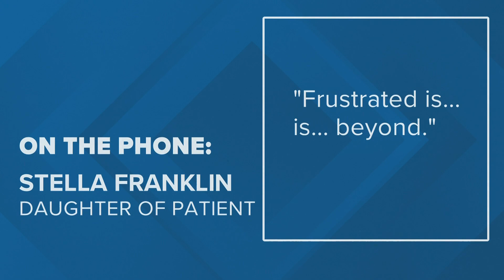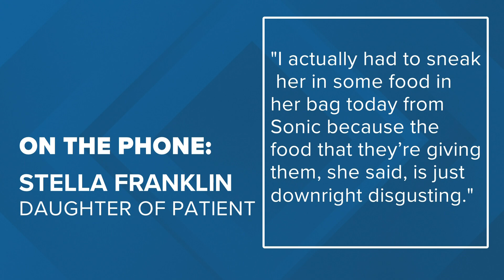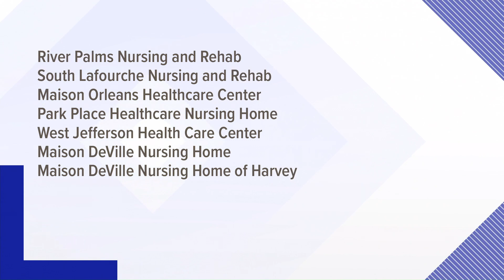Families still looking for families after nursing home evacuations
The Department of Health has shut down 7 nursing homes after inhumane conditions during Hurricane Ida where several residents died.